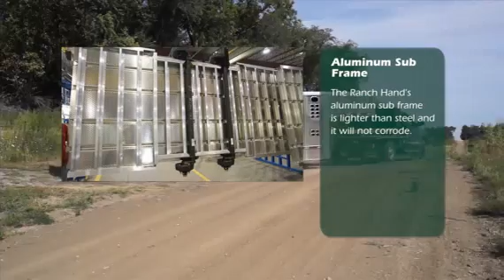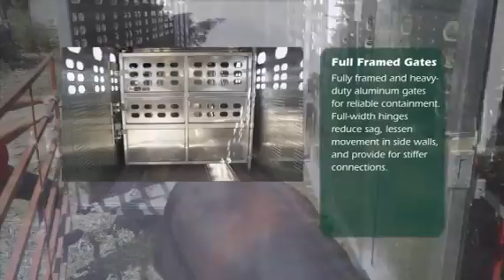2016 WILSON PSGN-5724 RANCH HAND 7X24 GOOSENECK WITH 1 GATE For Sale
Title: 2016 WILSON PSGN-5724 RANCH HAND 7X24 GOOSENECK WITH 1 GATE For Sale

Description: PSGN-5724 RANCH HAND 7X24 GOOSENECK WITH 1 GATECategory: Livestock Trailers